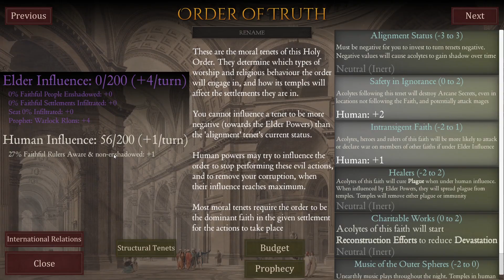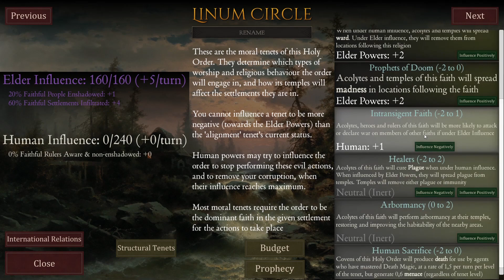The Broken Maker (Part 4) // Let's play SHADOWS OF FORBIDDEN GODS with Uncle Carp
This is a let's play series of Shadows of Forbidden Gods. We're playing version 1.1 with the god Broken Maker.

Shadows of Forbidden Gods is a turn based strategy game where we take on the role of an Elder God that is awakening in a fantasy world. We try to spread out dark influence over the world while the heroes of the world - led by the Chosen One - try to prevent us from rising.

The game is developed by Bobby Two Hands and published by Forbidden Oak Games Limited.